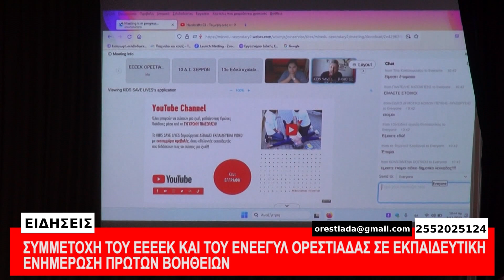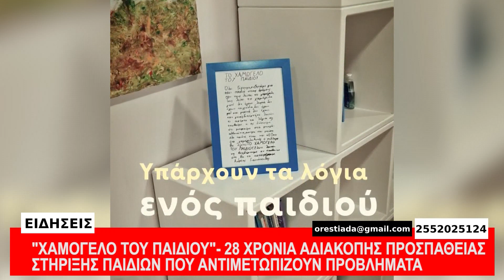ΚΕΝΤΡΙΚΟ ΔΕΛΤΙΟ 911-23